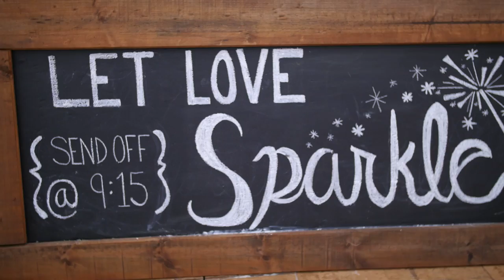They were meant to be together!